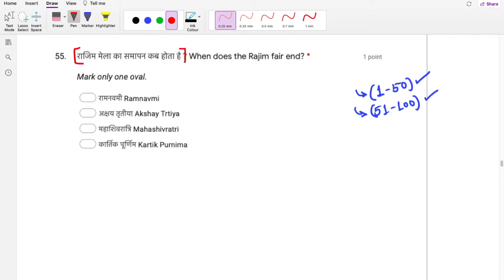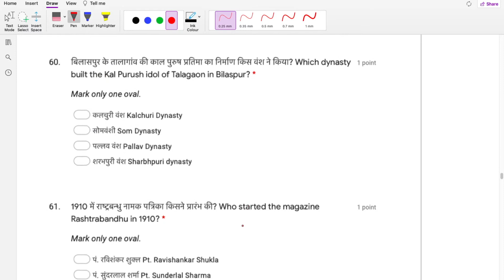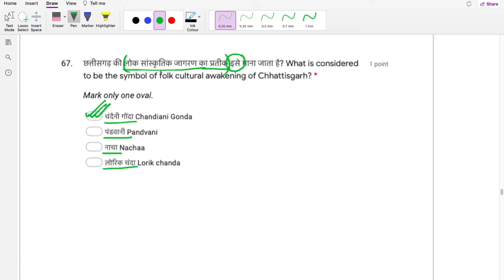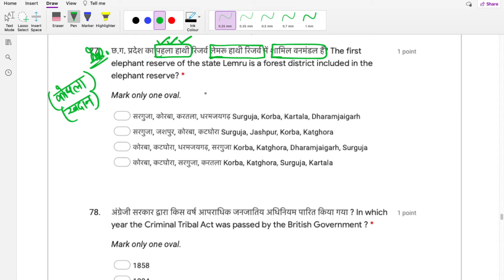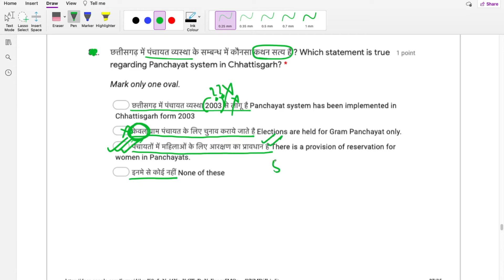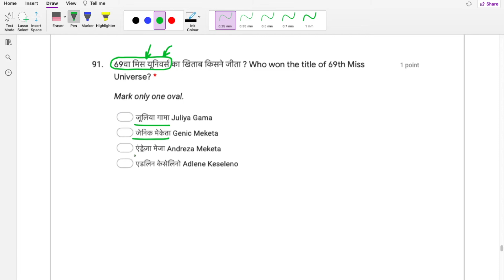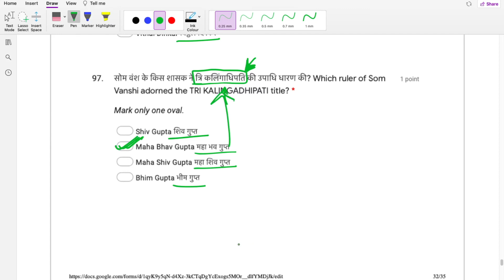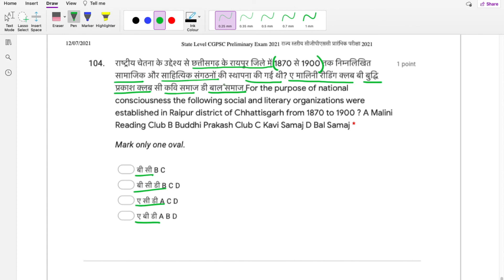cgpsc 2021 free test I part -2 I 51-100 questions and answers I cgpsc prelims I 2021